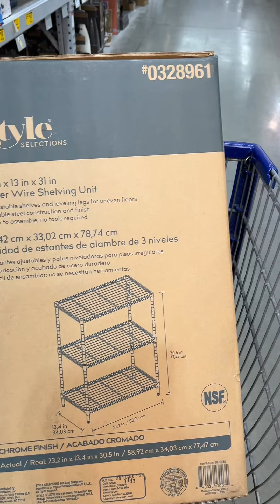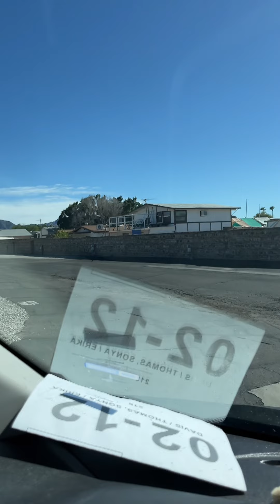Dishes, Shower, Groceries, Organization, and Laundry ~ Productive Day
Fetch ~ scan and save
Come save money on Fetch with me! Sign up w/ code H1REPW & get 100 pts See you there!